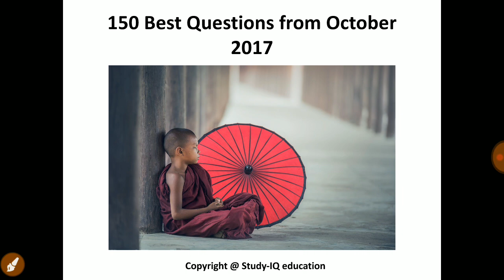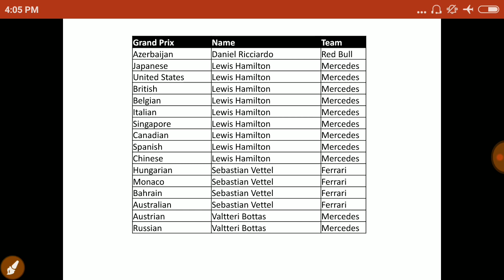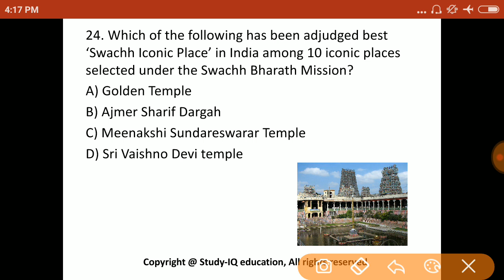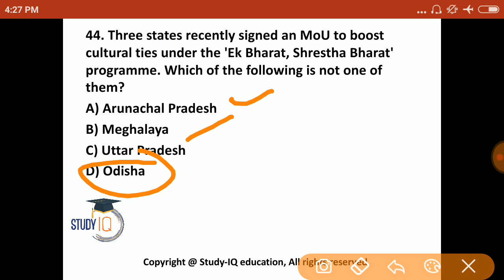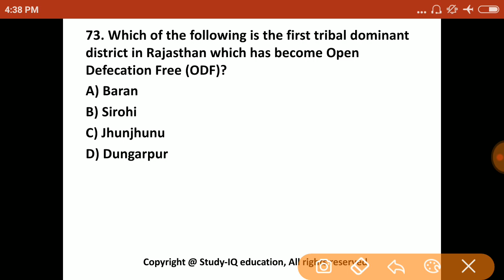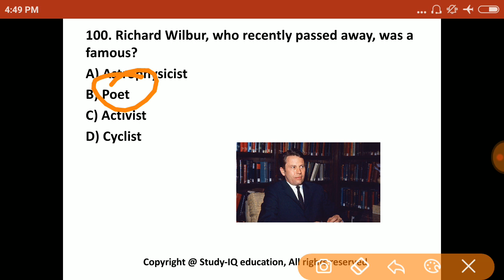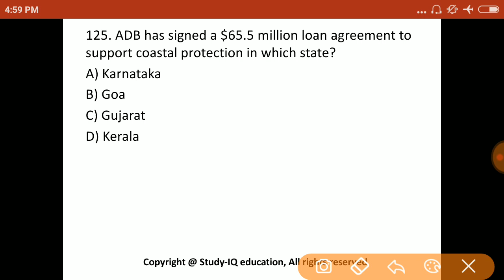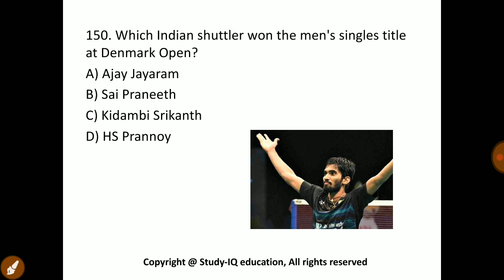Marathi current affairs 2017 - Part 8 - GK MPSC STI PSI in Assistant Talathi exams, CHALU GHADAMODI